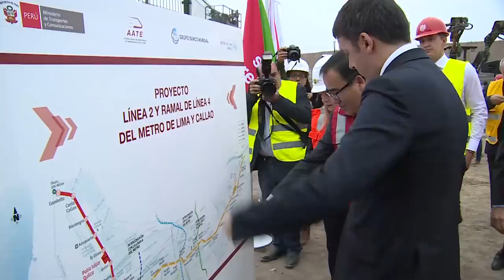Renzi visita il Cantiere Metro Lima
Lima, 26/10/2015 - Il Presidente del Consiglio, Matteo Renzi, visita il Cantiere Metro Lima.